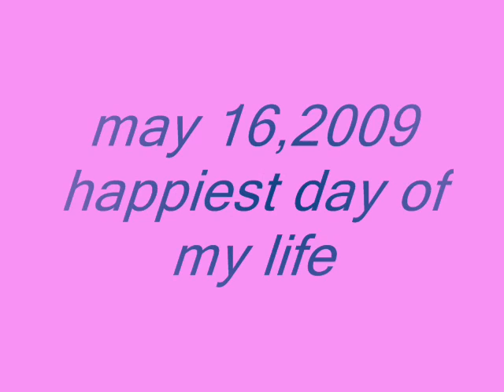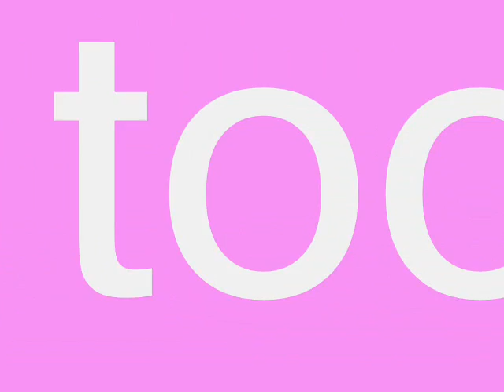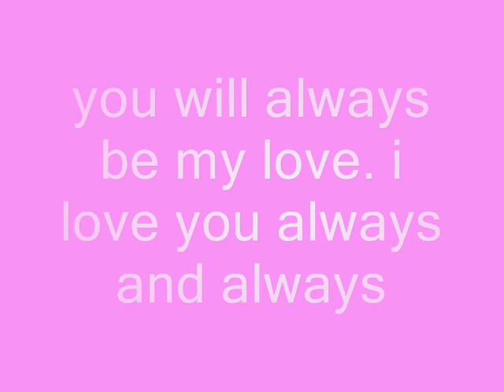i belong to you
I love you Chino...figured next time you wanted to listen to this song on Youtube you could watch this video...hehe
Gerardo de Jesus Zuniga Oliva and Stephanie Lucy Davis Zuniga,  May 16,2009